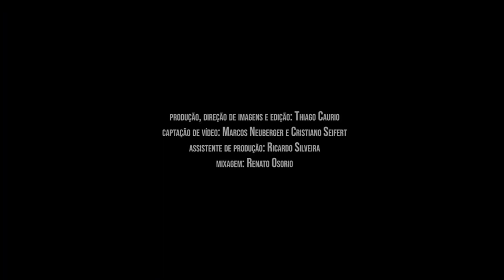O Enterro dos Ossos - Thiago Caurio da Silva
"O Enterro dos Ossos" é uma das 20 obras semifinalistas do 1º Festival de Música Instrumental de Montenegro.

Patrocínio: John Deere e Pla By John Deere
Apoio: TV Cultura do Vale
Realização: AAF, FUNDARTE e Ministério da Cultura, União e Reconstrução Governo Federal